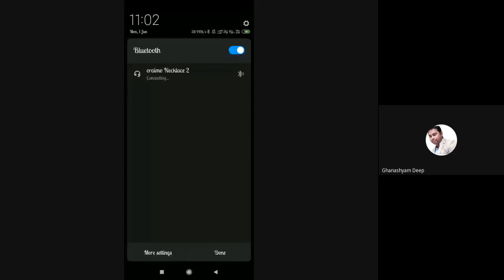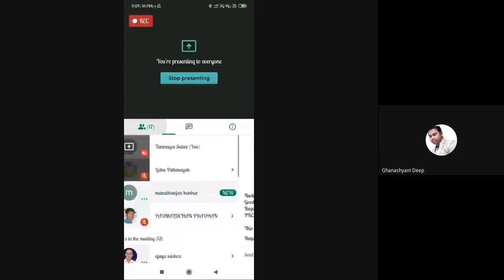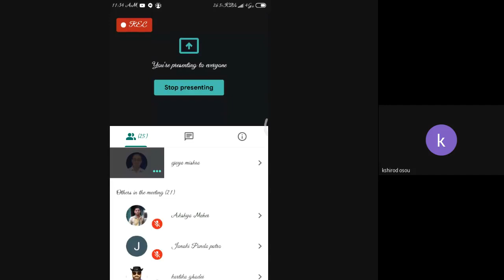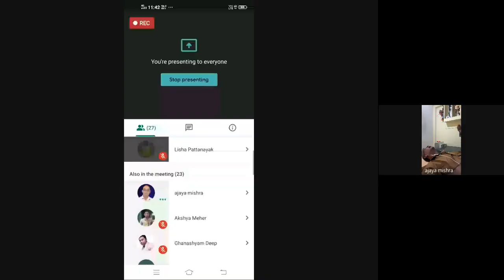ଆଧୁନିକ ଓଡିଆ ସାହିତ୍ଯ (Course 4, Block 1)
PROGRAMME: BA 2ND SEM
COURSE: Course 4, Block 1

RESOURCE PERSON: Dr Ajaya Mishra
Retired ASST PROF SVS AUTO college
Jagatsinghpur